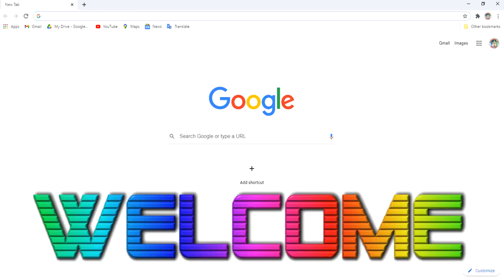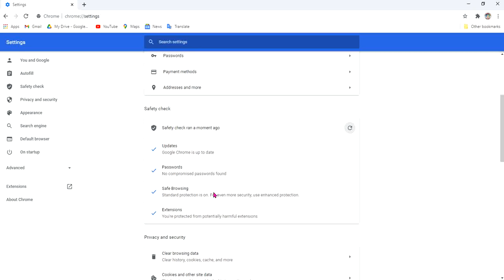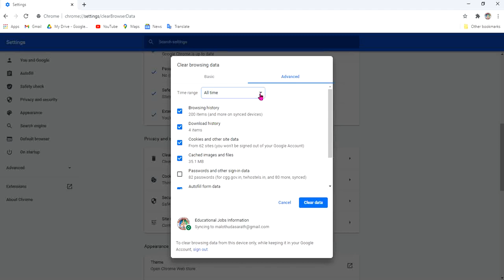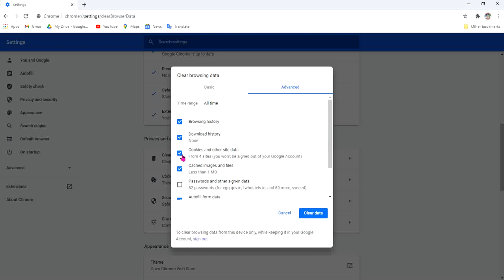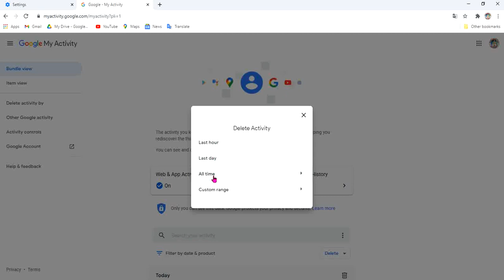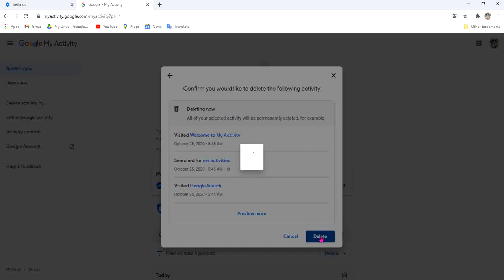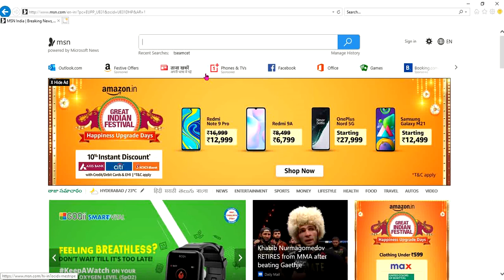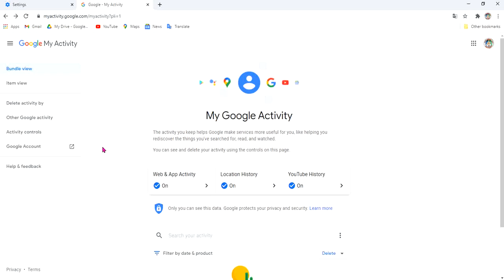How to Clear browsing data on Mobile phone/Desktop | Delete my Activities | to improve phone speed.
How to clear browsing data on mobile phones and Desktops.
Follow this 3 steps to improve your mobile phone processing speed as a new.
1. Clear browsing data
2. Delete all my activities
3. Reset your phone all settings
this video helps how to get the above 3 listed solutions.